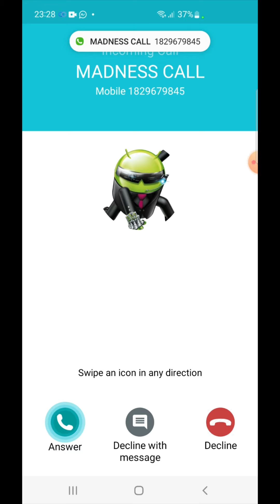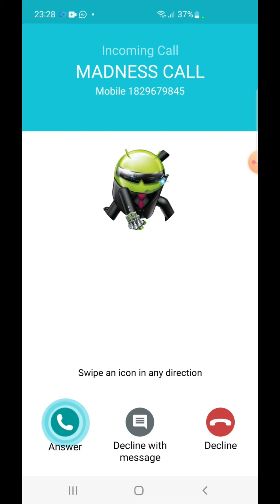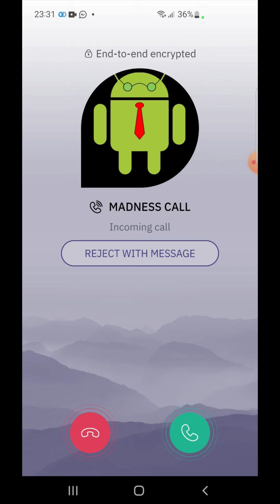Screen Video Recording INCOMING MESSAGER CALL Vs Fake INCOMING CALL / MADNESS CALL